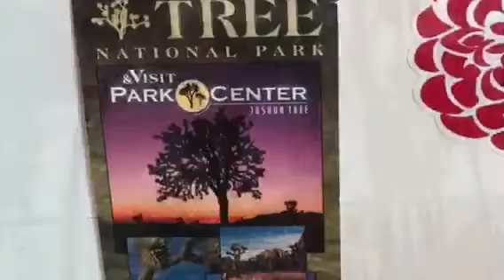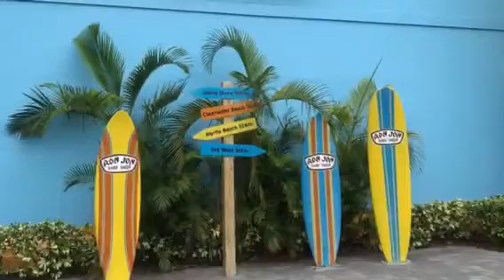Let my beach dub all stars opie Ortiz Don't get me down